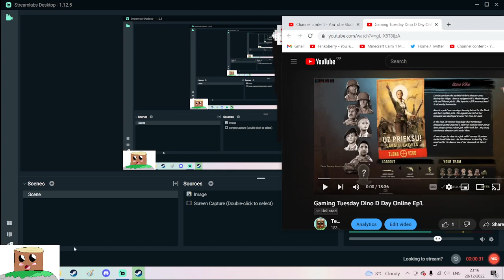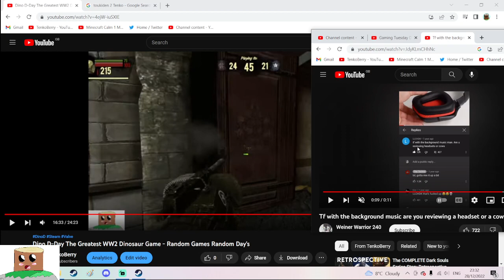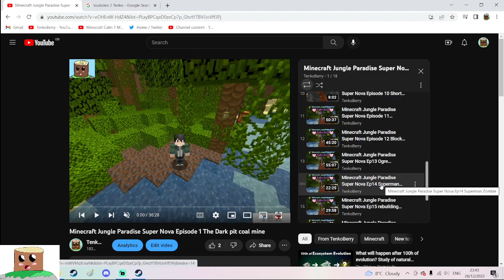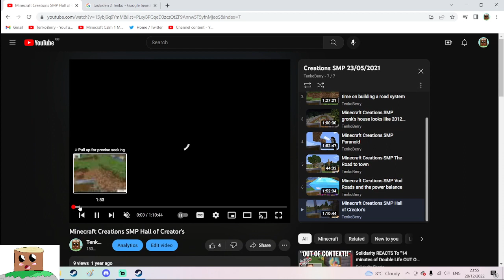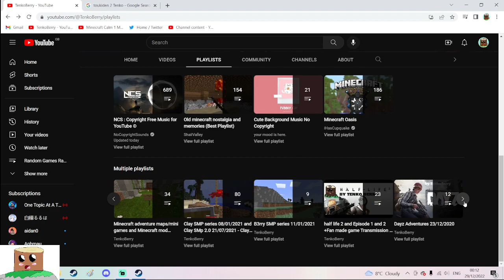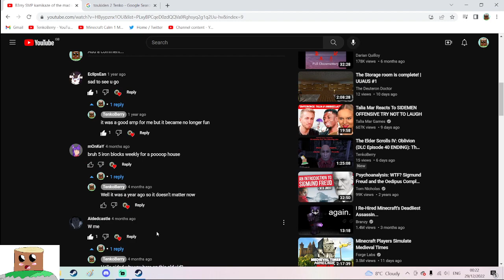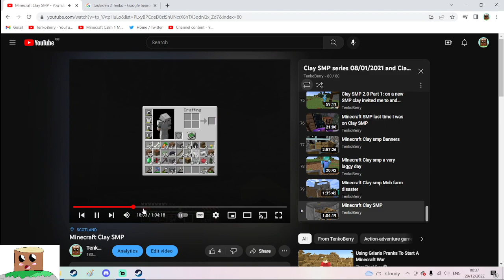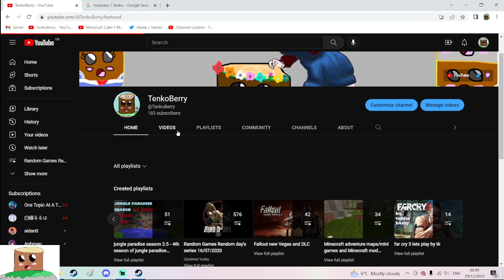My 5 Year Anniversary Video Going Over Old Videos, Comparing, Talking, Minecraft and More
This is My 5 Year Anniversary Part (1) Video, We Go Over Old Videos, Comparing Videos, Talking About Videos and Other Things Like Minecraft Series's and SMP's I Been on and Enemies or Friends and Some Good People From Back in The Day and More.
Ps. Didn't Expect this Episode to be so long when i Originally Planned to just Review Two Videos of Dino D-Day New and Old

 Have a Nice Day Or Night, Stay Safe and have Toastie or a Apple Maybe Even Some Orange juice Need to keep up the vitamins Bye Bye See You Next Time. :)

(Warning: There's a Old Joke I Made About and With my Friend Abyss That was Involving my Friend Burning my Rainbow Tower so i Said he Hated the LGBTQ+ but that was a Joke Between Friends From a Old Video but We Do Support The LGBTQIA+ Community We were just making Jokes)